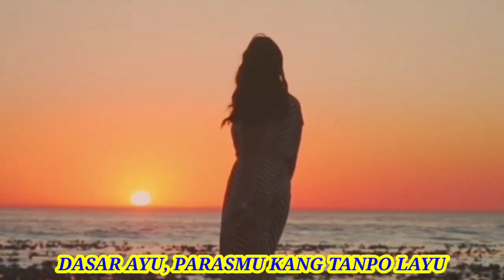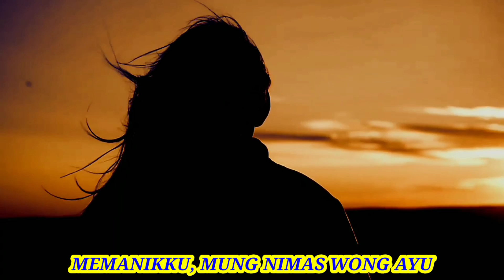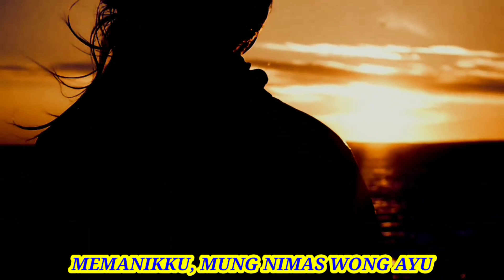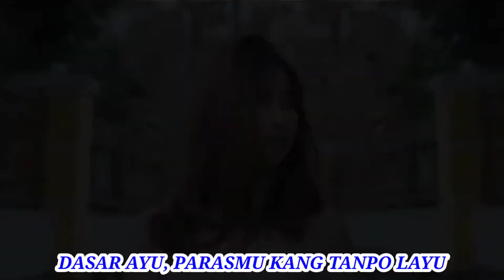Karaoke Sotya Versi Keroncong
Karya Dru Wendra Wedhatama, rilis 16 Desember 2019.

Sotya merupakan salah satu tembang berbahasa Jawa yang cukup populer.

Lagu Sotya ini pertama kali dinyanyikan oleh Dru Wendra Wedhatama dan saat ini telah banyak dicover oleh beberapa penyanyi di Indonesia.

Meski Sotya berbahasa Jawa, tetapi mengandung makna yang cukup dalam dan menyentuh.
Lagu Sotya dalam beberapa waktu lalu sempat viral karena berisi senandung nyanyian bernuansa sepi dan sejuk didengarkan.

Makna dari lagu Sotya ini jika dilihat dari liriknya maka seakan menceritakan perihal pujian seseorang kepada sosok yang dahulu pernah menjadi kekasihnya.

Kemudian seseorang itu bersaksi bahwa hanya kekasihnyalah yang mampu menembus rasa dalam hatinya.

Namun, di akhir lagu menceritakan bahwa semuanya telah berakhir. Termasuk hubungan yang dipertahankan.

Seseorang tersebut telah berusaha melupakan kekasihnya, tetapi selalu gagal. Sungguh, merupakan lagu yang unik dengan pembawaan sedih tetapi cukup nyaman didengarkan.